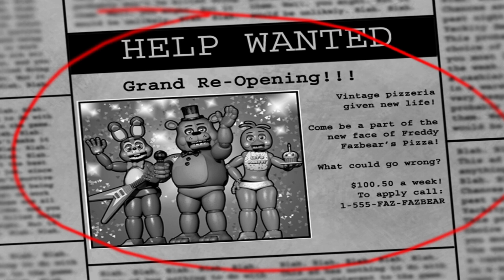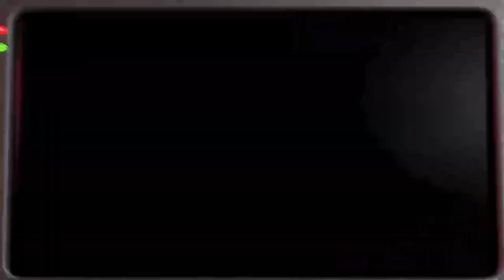Five Nights At Freddy’s 2 | Nights 1-5 Walkthrough | Full Game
0:00 Intro
0:18 Night One
7:38 Night Two
15:35 Night Three
23:31 Night Four
31:27 Night Five